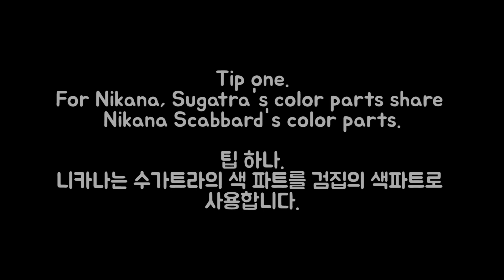Warframe. Zato collection review.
This collection was provided by DE.
이 컬렉션은 DE에게서 제공받았습니다.

It is a channel mainly for warframe decoration.
워프레임 장식을 주로 하는 채널입니다.

한국 워프레임 채널 (Korean channel)